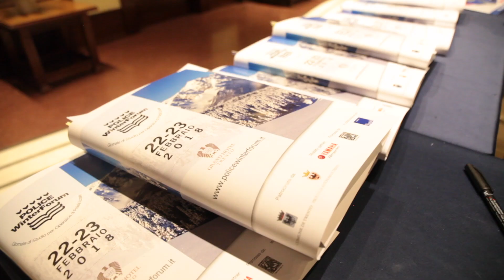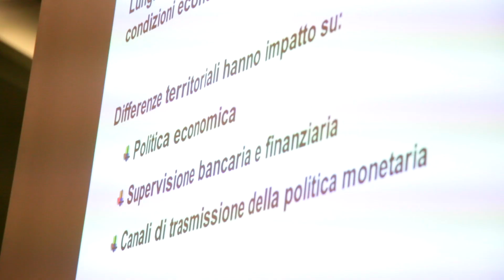Police Winter Forum Trento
Si svolge al Grand Hotel di Trento il Police Winter Forum, l’annuale appuntamento sulla Sicurezza Urbana dedicato agli amministratori pubblici, ai Comandanti e Dirigenti delle Polizie Locali italiane e a tutti gli operatori del settore: un evento organizzato e promosso dal Gruppo Maggioli, con il patrocinio del Comune di Trento e della Provincia Autonoma di Trento.